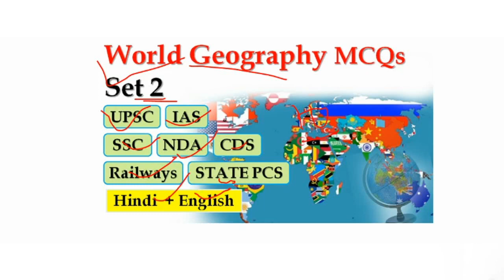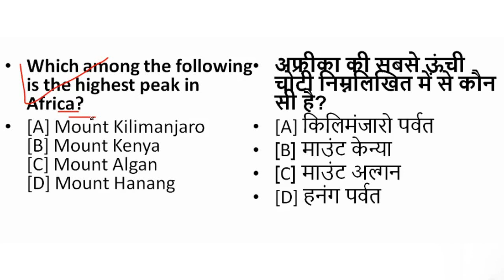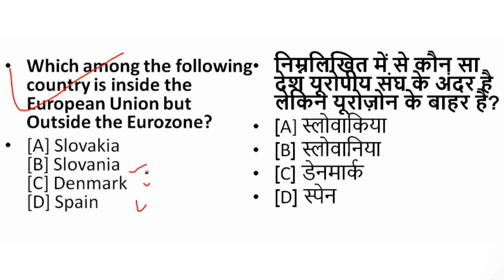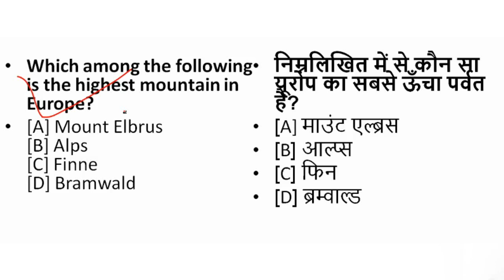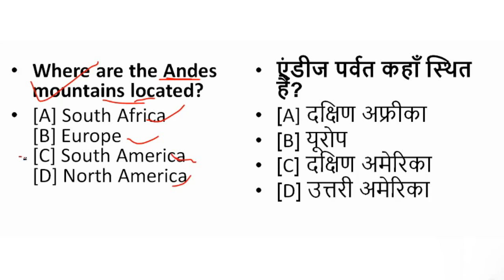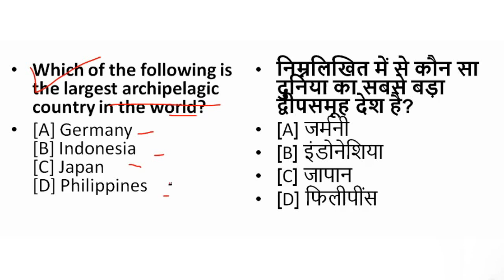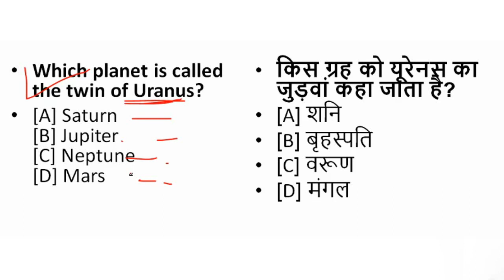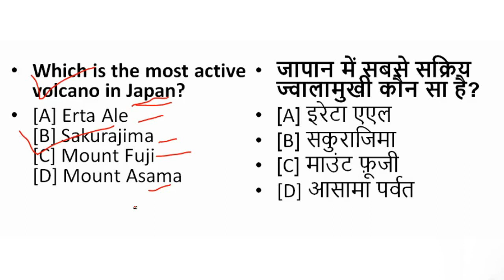World Geography MCQs Practice Set 2 | for UPSC CSE / IAS, SSC, NDA, CDS, State PCS, Railways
world geography in hindi. world geography in english. world geography test series. world geography for upsc. world geography mcq. world geography mcq question. world geography mcqs with answers. world geography mcq in hindi pdf. world geography questions and answers in english. world geography practice set.